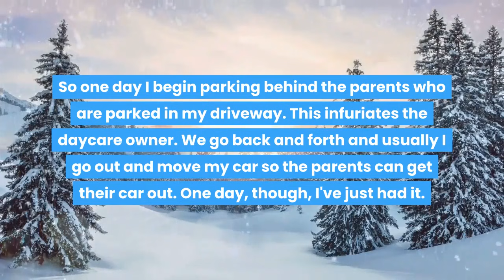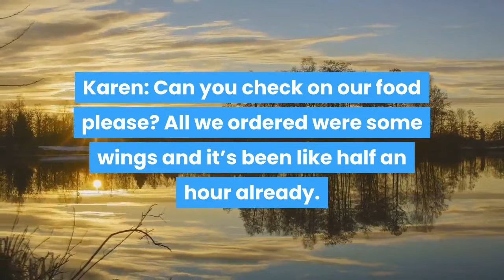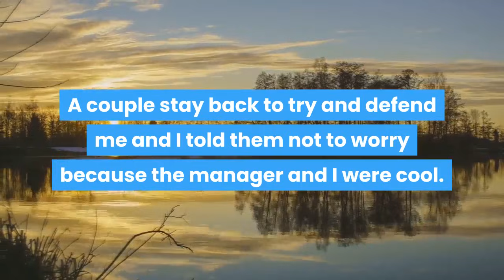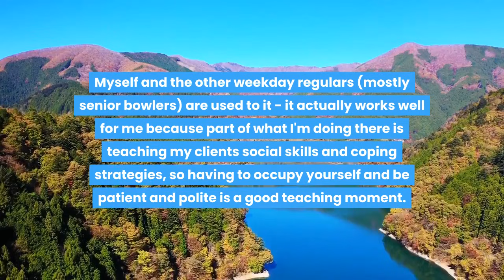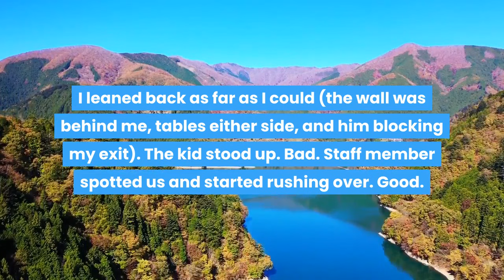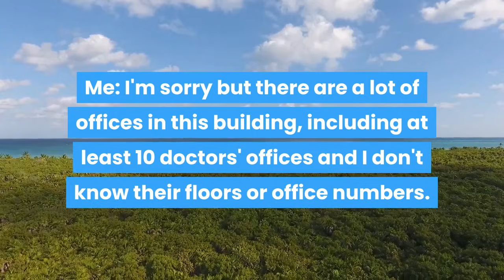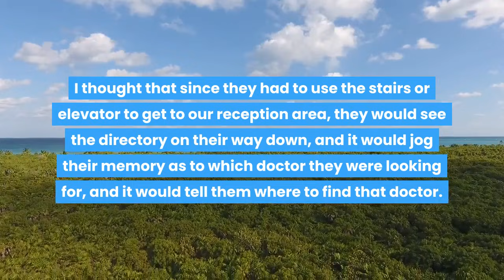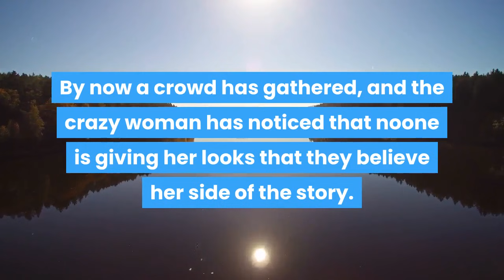Karen A$$aulted An Autistic Teenager & Played The Victim Card, SHE Gets Embarrassed! r/IDWHLady